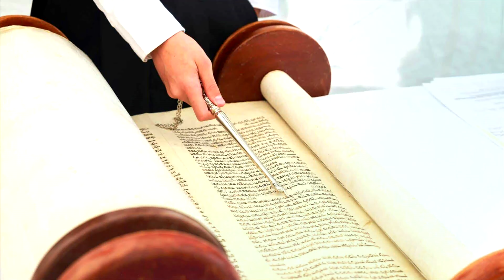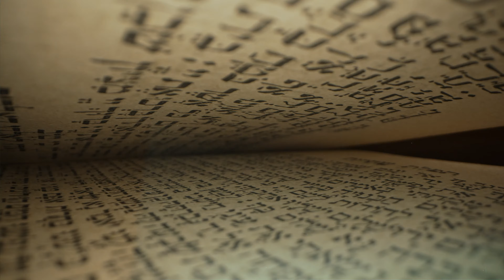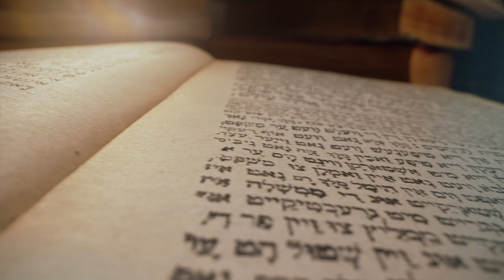Bar Mitzvah Medley מחרוזת בר מצווה ✡ שירים לבר מצווה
מזל טוב! הגעת לגיל 13 ואתה חתן המצווה!
עכשיו אתה נער יהודי שהופך לגבר צעיר.
חגוג עם מחרוזת בר מצווה מיוחדת שערכנו הכוללת מוזיקה יהודית שמחה ומסורתית.
מתאים לאירועים שמחים ולמפגשים, במיוחד מסיבת בר מצווה וחתונה יהודית, המחרוזת הזו מחברת בין קהילות יהודיות ברחבי ישראל, ארה"ב והעולם.
רקוד את ההורה ותהנה מהמורשת התרבותית העשירה ומהמנגינות היהודיות הנצחיות!
מזל טוב!

מחרוזת בר המצווה כוללת:
✡ ישמח חתני
✡ הבה נגילה
✡ הבאנו שלום עליכם
✡ עוד ישמע
✡ יא ביי ביי
✡ שכר מצווה
✡ מזל טוב
✡ פריילך
ועוד!

Congratulations! You just reached 13, and it's your Bar Mitzvah!
You are now a nice Jewish boy turning into a young man.
Celebrate with our Bar Mitzvah Medley featuring traditional happy Jewish music.
Perfect for joyous occasions and gatherings, especially Bar Mitzvah and Jewish Wedding party, this medley connects Jewish communities across the USA, Israel, and the world.
Dance the Horah and enjoy the rich cultural heritage and timeless Jewish melodies!
Mazal Tov!

This Bar Mitzvah Medley includes:
✡ Yismach Chatoni
✡ Hava Naila
✡ Hevvenu Shalom Aleichem
✡ Od Yishama
✡ Yaba Bay
✡ Schar Mitzvah
✡ Mazal Tov
✡ Frailach
and more!

Enjoy your Cozy Cup! ☕

סט הרקדה לבר מצווה
Im Hashem Lo Yivneh Bayis
שירים חסידיים לבר מצווה
מחרוזת שירים וכניסה לחתן הבר מצווה
מחרוזת שירים בבר מצווה
שירים לבר מצווה
מחרוזת לחתן
מחרוזת לחתן בר מצווה
bar mitzvah planning
bat mitzvah
bat mitzvah bash
what is a bar mitzvah candle lighting ceremony
bar and bat mitzvah
Bar-Mitzvah Heuss L'Enfoiré bar mitzvah song Jewish traditional songs Jewish music Jewish music playlist Israeli folk song werewolf bar mitzvah Traditional jewish wedding dance Jewish dance Traditional Jewish dance Bar Mitzvah Boy My son's Bar Mitzvah Aliyah Prayer-eoke Family guy bar mitzvah Happy Jewish music Klezmer music Bar Mitzvah Dance My Bat Mizvah Drake - HYFR שירים לבר מצווה שירים חסידיים לבר מצווה Horah medley